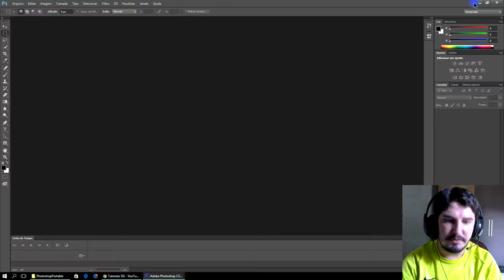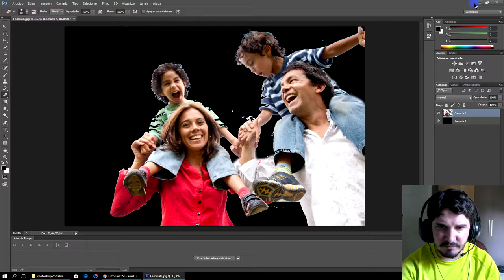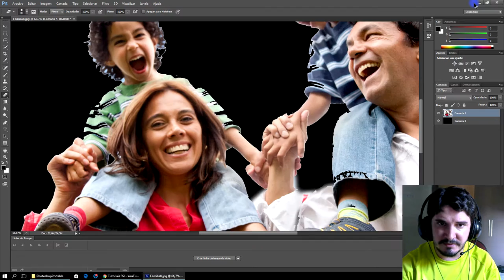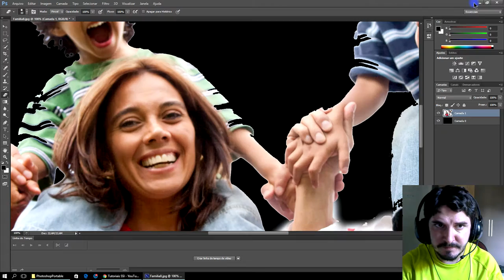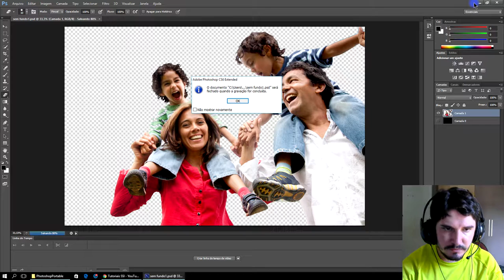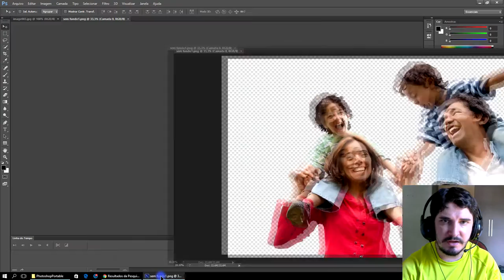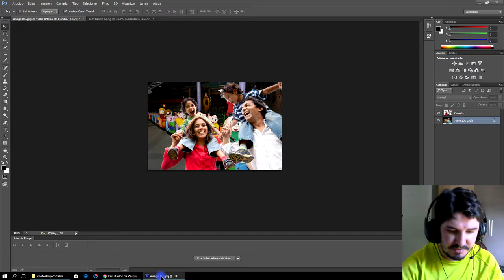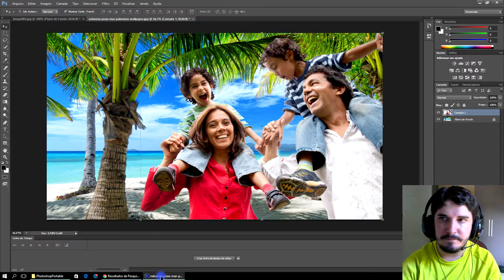Curso Photoshop Grátis 2017 aula 2 Como remover o fundo de fotos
APRENDA com nosso CURSO de PHOTOSHOP GRÁTIS 2017 AULA 2 MONTAGEM com FOTOS.
Nesta AULA você irá APRENDER a REMOVER FUNDO DE IMAGENS E FOTOS, para fazer suas MONTAGENS.

▼ SIGA/CURTA ▼